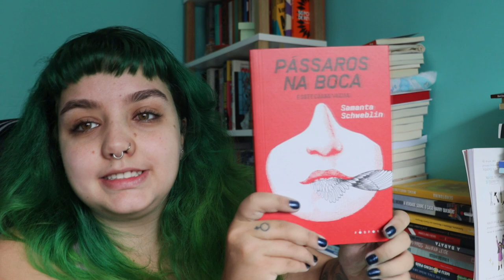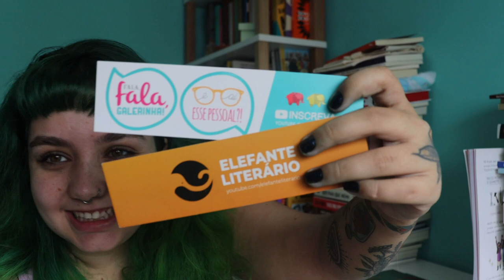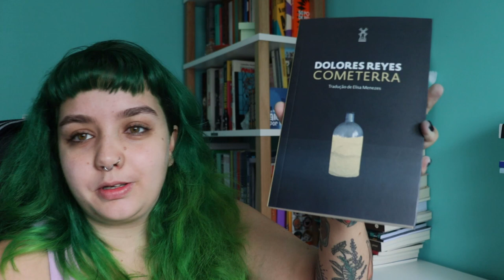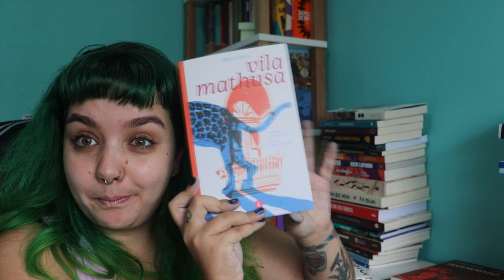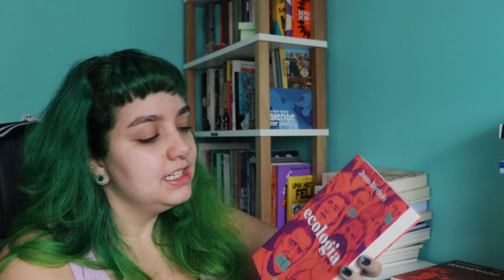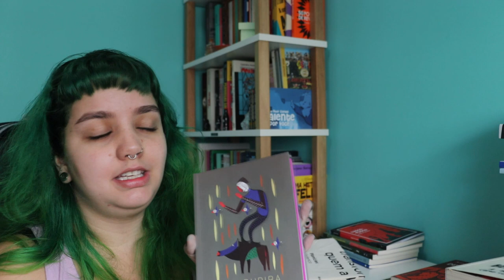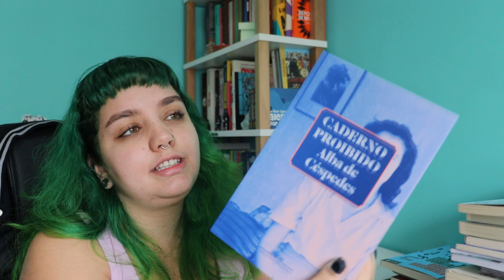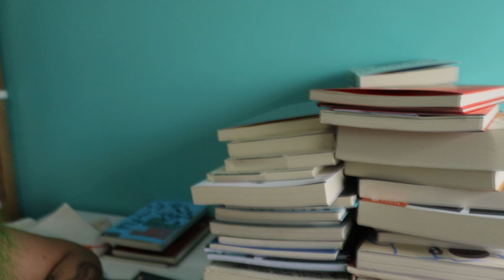Recebidos, comprados e ganhados em abril de 2022 (e um pouquinho de maio)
~ Usando o cupom BDEBARBARIE no site da editora Mo